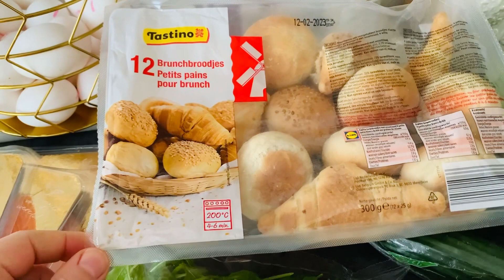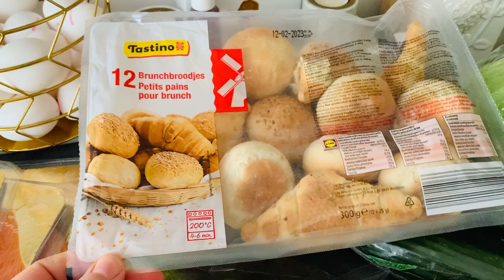شاركت معاكم احتفال راس السنة في المدرسة الاكل لي حضرتو لوليداتي/ الهدايا لي خديت للمعلمات 🎁🎄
اجوبتكم على تساؤلاتكم حول احتفالات المدارس الهولندية بمناسبة راس السنة هل هو حرام؟ هل تمارس فيه شعائر دينية؟
الاكل لي حضرت لوليداتي هامبورجر ورولي السلمون جاو رائعين وسهلين التحضير👌🏻